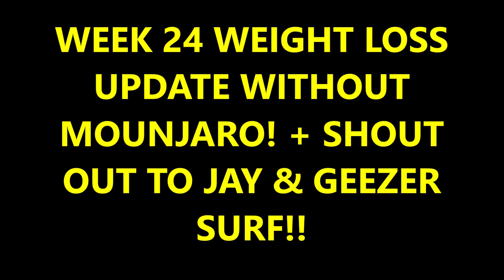WEEK 24 WEIGHT LOSS UPDATE WITHOUT MOUNJARO + A BIG SHOUT OUT TO JAY AND GEEZER SURF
SURFED 7 OF 8 DAYS STRAIGHT, SIDE EFFECTS (INSOMNIA), AND MY CAR KEY IS ALIVE!!